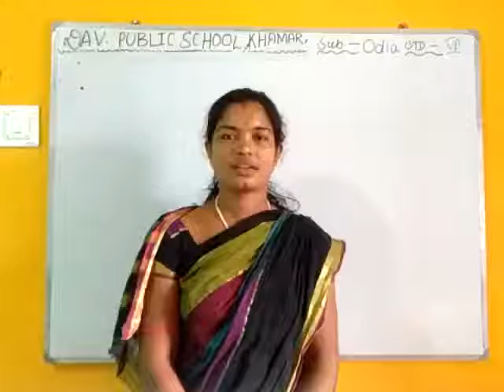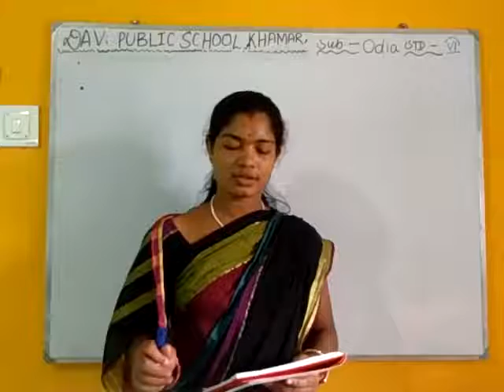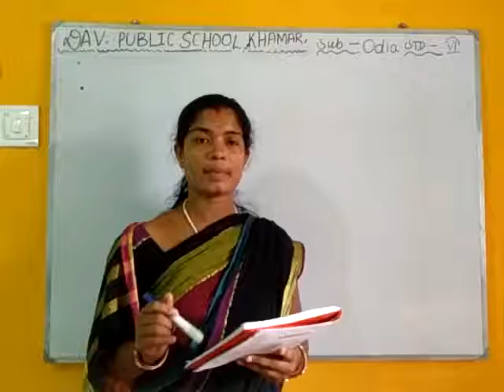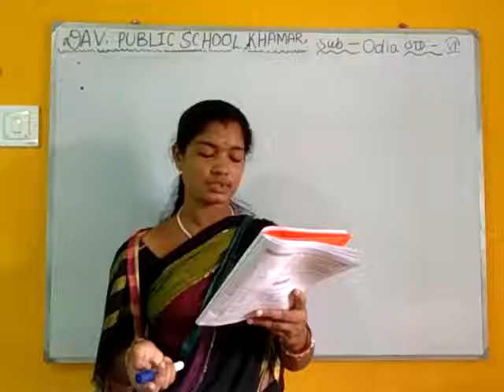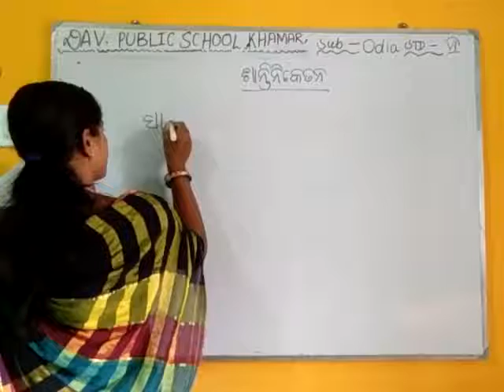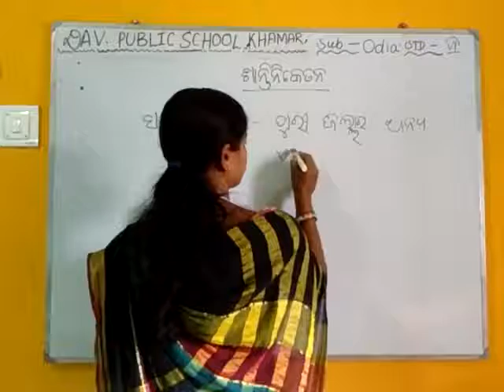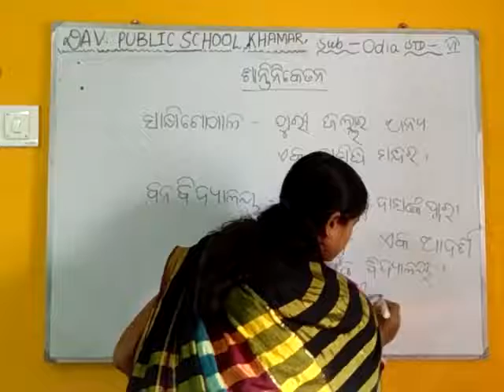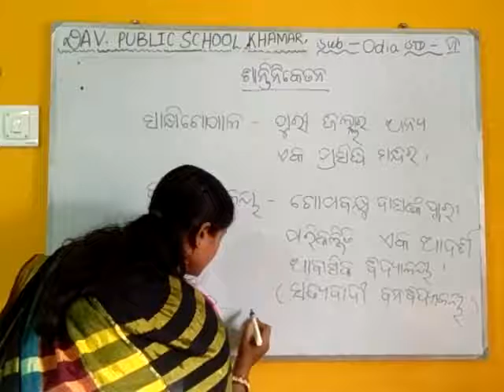DAVPS CLASS6 ODIA CH2 PART2-14/07/20